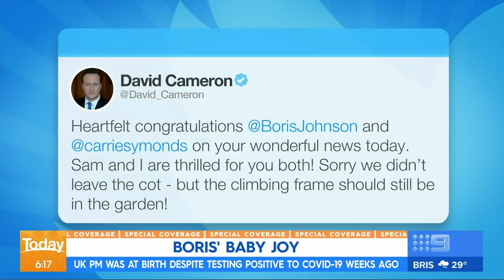Reporter's slip up over Boris Johnson's sex drive | Today Show Australia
Subscribe | Karl and Ally were caught off guard when reporter Sophie Walsh made a comment on UK Prime Minister Boris Johnson's virility during a news segment on the birth of his new baby with fiancee Carrie Symonds.